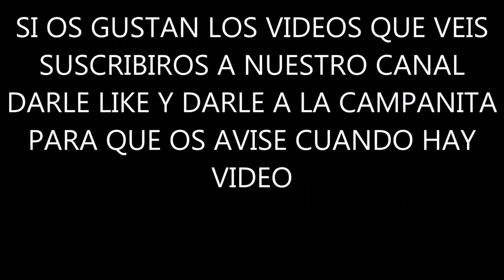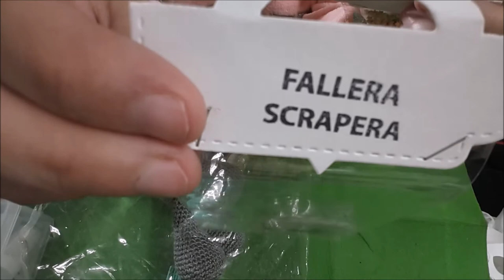REGALO DEL SORTEO DE FALLERA SCRAPERA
VIDEO DEL SORTEO QUE REALIZO FALLERA SCRAPERA.FUI LA SEGUNDA ,Y LA PRIMERA PECOSITA.